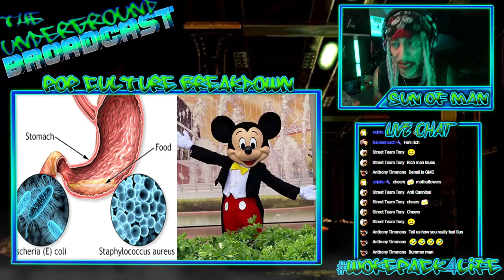Disney is Pure Evil!